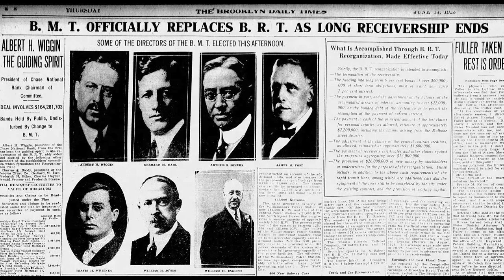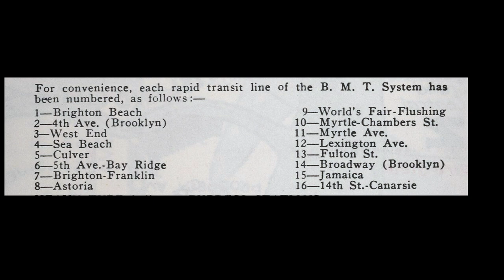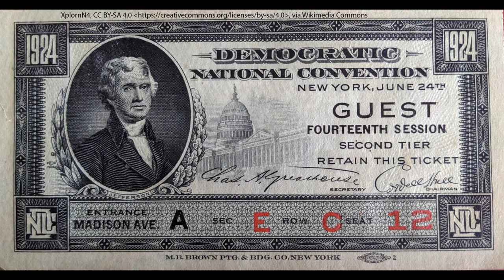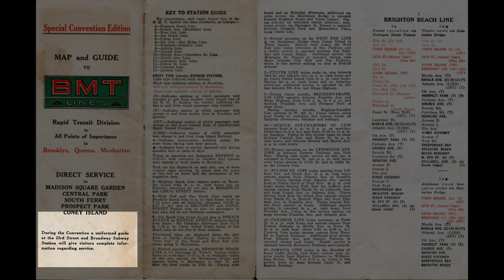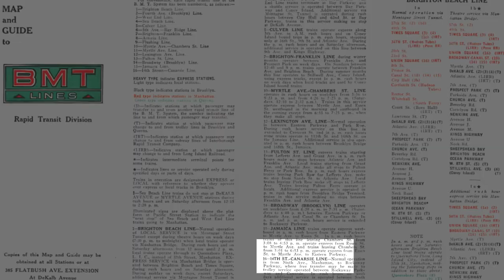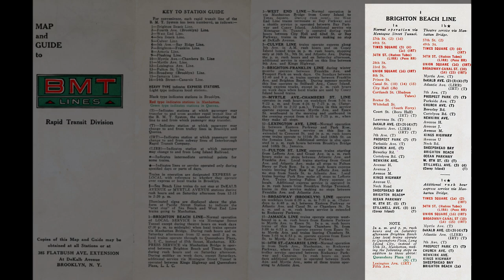BMT Service History 1924 - 1939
This video illustrates and discusses all of the rapid transit service patterns of the Brooklyn Manhattan Transit Corporation from 1924 until 1939. A companion book with copies of all the maps and service guides shown in the video can be purchased from Amazon: